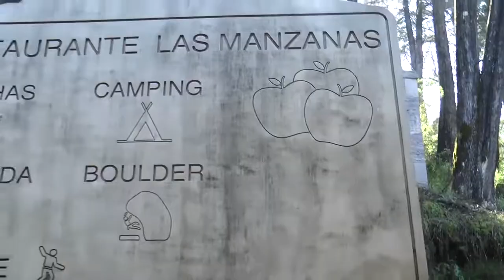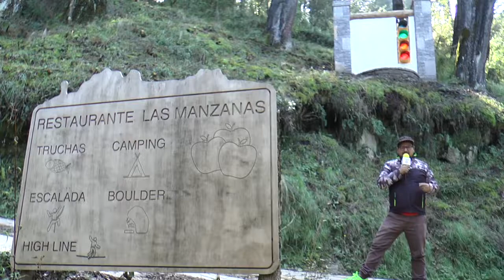MINERAL DEL CHICO, Hgo, Rocabosque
Complejo turístico Rocabosque en medio de la naturaleza con cabañas y zonas de acampar para los escaladores y visitantes que desean degustar una trucha recién echa en la unidad piscícola y restaurante "Las Manzanas"
una experiencia en contacto con la naturaleza